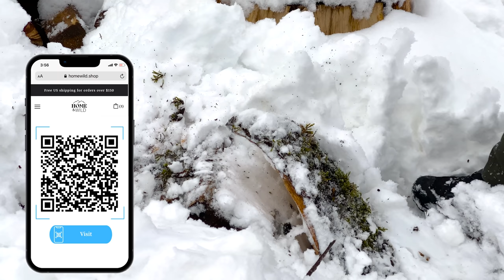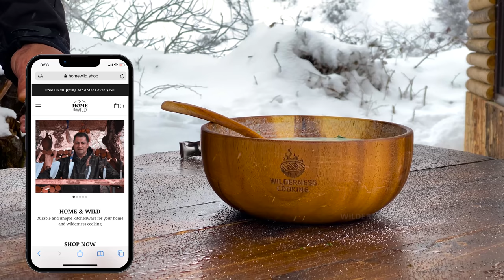Lamb Thighs with French Fries Cooked in Nature